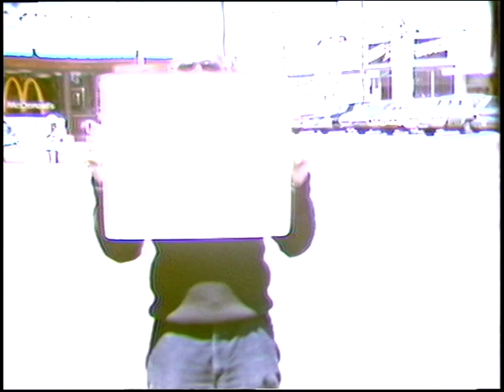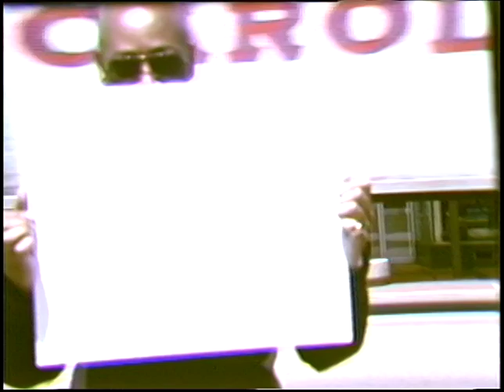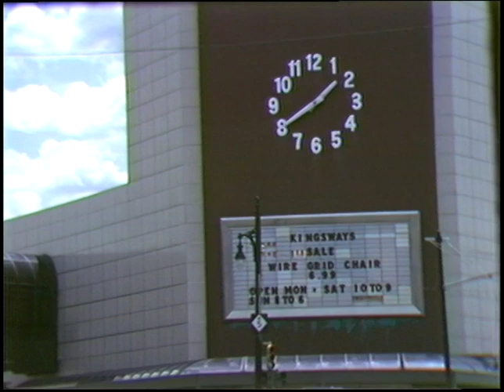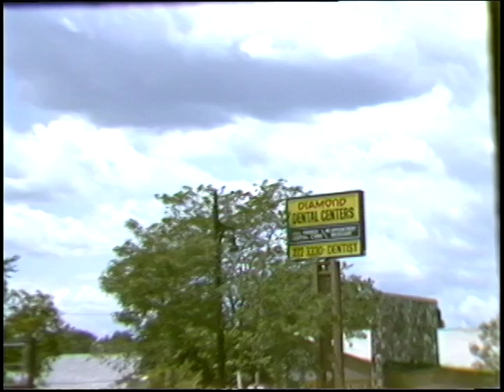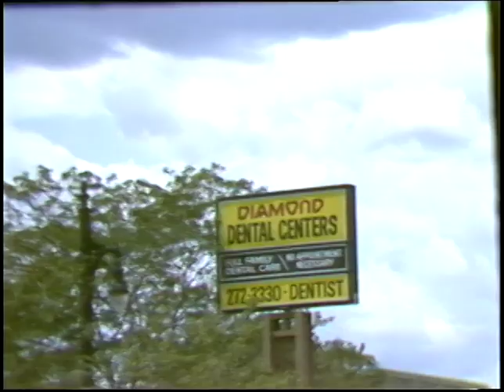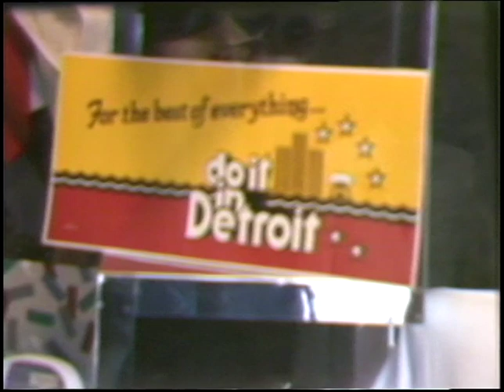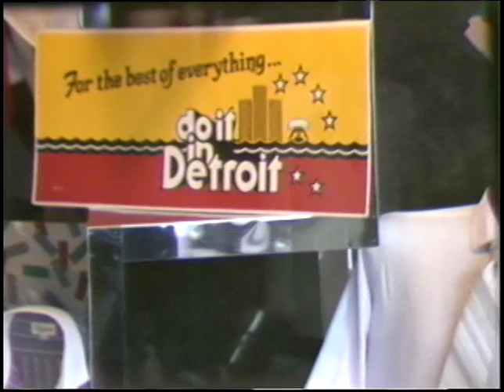Neighborhood Shopping Days B-Roll, Tape 1 (1985)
U-Matic S tape containing footage shot for the city's Neighborhood Shopping Days campaign in the shopping districts at East Warren Avenue and Outer Drive, Gratiot Avenue and 7 Mile Road, and Grand River and Greenfield Road, as well as at the Grandland Shopping Center.  The footage is primarily shot on the streets of these shopping districts, but the tape also includes scenes inside of a hardware store, and a men's wear store.

The tape opens with audio of street sounds, eventually joined by video shot from the intersection of East Warren Avenue and Audubon Road.  The camera pans from A&K Imported and Domestic Foods on the east corner, across Audubon, to Kickstand Bicycles, the Mediterranean Lounge, and Paul DeRonne Hardware on the south corner.  After a cut, filming resumes with a pan along the northwest side of East Warren, between Courville Street, and Audubon Road.  BJ Restaurant, a camera store, a clothing store called Flashback, a typewriter store, Gingrich and Son Piano Company, Messiva's Meats, Niagara Cleaners, and an auto parts store called Tony's are all shown.  After another cut, the pan continues across Audubon to City Office Supplies.

Following yet another cut, filming resumes inside of a hardware store--presumably DeRonne Hardware.  Here a man is filmed buying several items from a clerk.

After another cut, the crew uses a card to white balance the camera on the southeast side of Gratiot Avenue, south of Seven Mile.  The bus stop, the cylindrical Gratiot-Seven Mile marker, and the McDonalds on the west corner are visible in the background.  The recording stops and starts several times as the crew adjusts the settings.

Following a gap in the tape, filming resumes still in the in the vicinity of Gratiot and 7 Mile Road.  As the crew continues to adjust the camera's white balance the handheld camera swings back and forth along the district's storefronts.  Among the businesses shown in these scenes are Gussini Shoes, a F.W. Woolworth Company location, Blackstone men's wear, and a Hallmark store.  After another cut, the crew gets several takes of a woman walking into the door of a Montgomery Ward store, followed by a shot of the Gratiot-Seven Mile marker outside of the same store, and a pan across of the store' exterior front across the street.

After another cut, the camera pans from the Montgomery Ward on the northwest corner of Grand River Avenue and Greenfield Road, along the elevated walkway above Grand River, to the clock on the exterior of the Kingsway on the southeast corner.  The camera then zooms out and continues across Greenfield to the Meyer Jewelry Company store and Daily Discount Store on the southwest corner.  The camera comes to rest on the sign for Diamond Dental Centers on the southwest side of Grand River.

After another cut, the camera pans along storefronts on the northeast side of Grand River Avenue, west of Greenfield Road.  These include a wig store, Sussini, an AT&T Phone Center, Cancellation Men's Shoes and Clothing, a Shifrin-Willens jewelry store, Lerner Shops, Bakers, and Agg.  A cylindrical Grand River-Greenfield marker stands in front of Agg.

After another cut, filming continues inside of an unidentified men's wear shop.  A man and woman behind the counter help a series of customers, first from behind the counter, then at a rack of suit coats.

Following a long gap in the tape, taping resumes outside of Underground Men's Wear in the Grandland Shopping Center, across a parking lot from a Grand Central Markets location.  The crew white balances the camera, and then films a "For the Best of Everything... Do It In Detroit" campaign sign in the store's window display.

The video is on a 3M UCA-20 U-Matic S tape with a handwritten 3M label on its top.  The tape is housed in a black plastic latching case with a matching label on its cover.